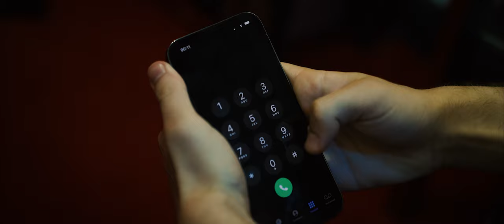Invasion - Horror Short Film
Here's the new Gravity Studios short film, which follows a man who wakes up in the dead of night and suddenly realises his home isn't as safe as he once thought.